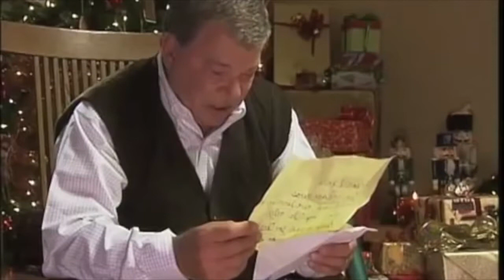Opie & Anthony: Christmas With William Shatner w/Rich Vos (Video)